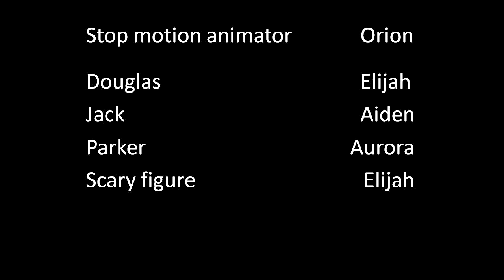Lego Hidden Side Hunted Fairground part I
Watch as Jack and Parker have to take control of the ghosts at the hunted fair ground. What's next find out in Part II?